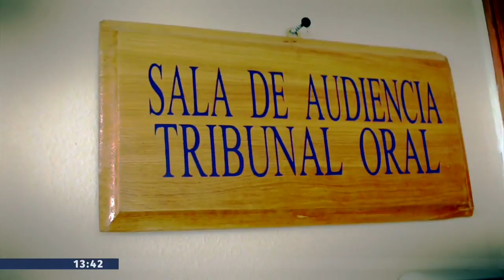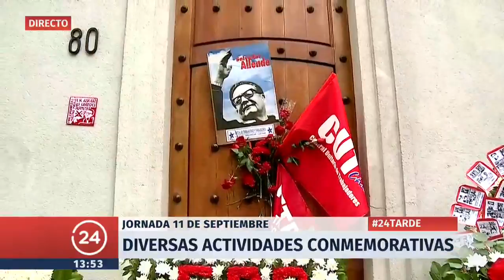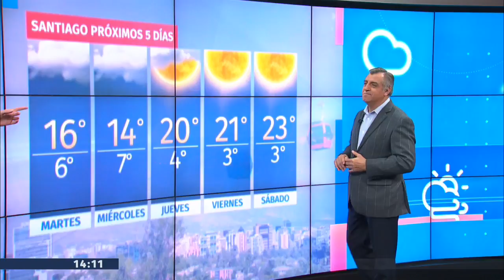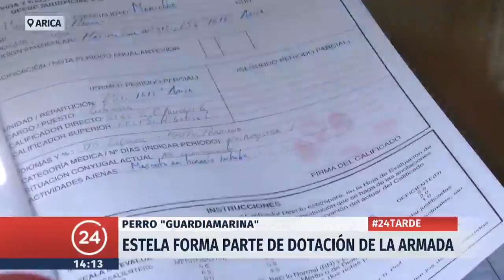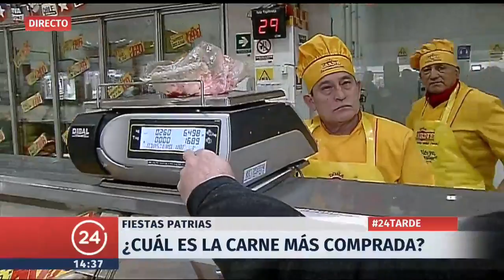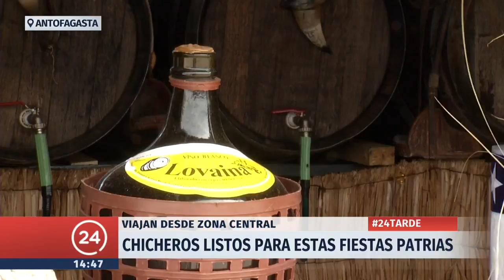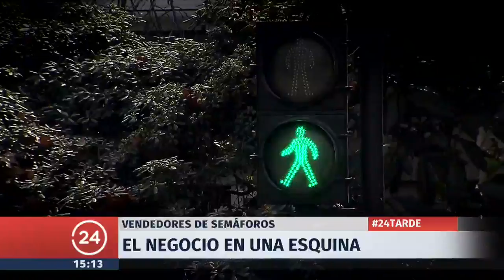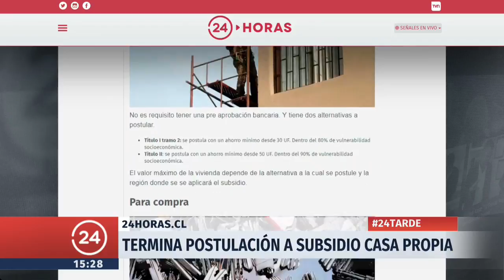24 Tarde - lunes 11 de septiembre | 24 Horas TVN Chile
Conductor ebrio chocó contra una bencinera en Nancagua; paso de huracán Irma por Cuba dejó al menos diez fallecidos; despejamos las dudas sobre los calambres en nuestra sección 'El especialista responde'. Más detalles en el noticiario.